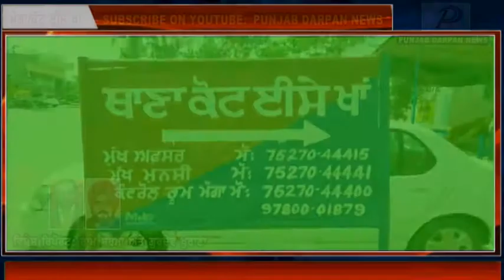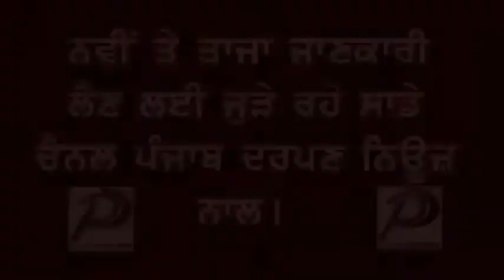Punjab Darpan News ਜ਼ਿਲਾ ਮੋਗਾ ਦੇ ਕਸਬਾ ਕੋਟ ਈਸੇ ਖਾਂ ਦੀ ਪੁਲਿਸ ਵਲੋਂ 5 ਵਿਅਕਤੀ ਗ੍ਰਿਫਤਾਰ